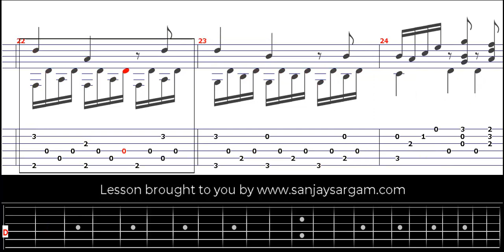Opus 59 No 11 - Guitar Tutorial (Fingerstyle)